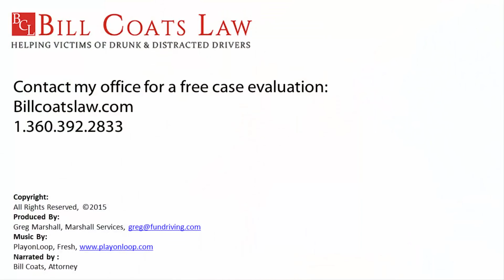Attorney Bill Coats explains wrongful death benefits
Bellingham, Washington lawyer Bill Coats explains how beneficiaries receive compensation from wrongful death claims. Bill Coats Law is a personal injury law firm with twenty years experience working on behalf of injured clients and their loved ones grappling with what to do after a car, bike, truck, pedestrian or other kind of accident.

If you have lost a loved one in an accident that was not their fault, you may be entitled to money from lost wages, pain and suffering, funeral expenses, and more.

How Bill Coats recovered $2.5 M in this wrongful death claim